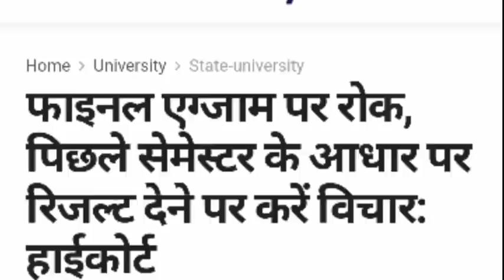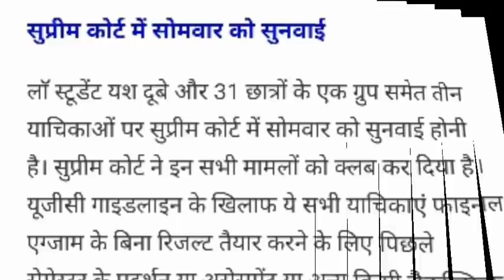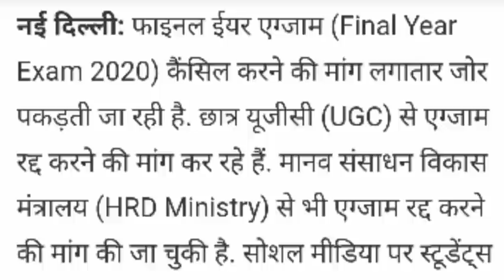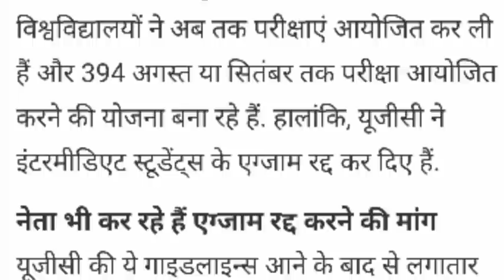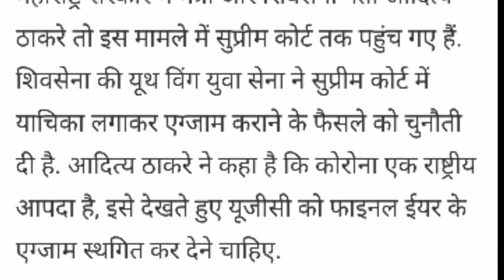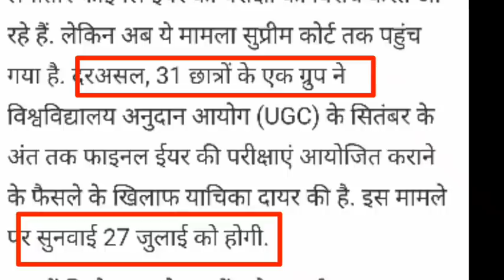🔥UGC News Today🔥|Supreme Court Order No Exam |Final Year Exam News|UGC News Update 2020| SC on UGC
UGC NEWS UPDATES || BIG NEWS FOR ALL UNIVERSITY STUDENTS ||

university finafinal semester exam news,
university related exam news 2020,
protest against Ugc